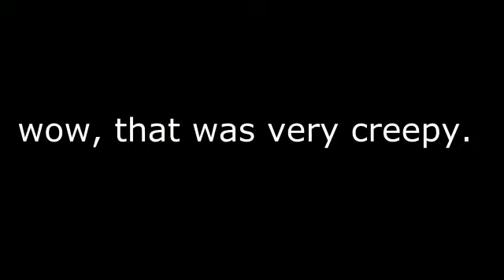YTP- Lady Gaga Educates Sexual-Dyslexic People (COLLAB ENTRY)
This is my collab entry to TheSillyPotato's Lady Gaga Collab.
I am so proud I had went through this and waited for another collab. :3
I was the first person to participate before Kian Tajada and BarakaxD (I almost freaked out.)
You will see the watermarked version on the collab.
Titles:
Lady Gaga wears a mask when rioting for juice (You And I)
Lady Gaga teaches Sexual Dyslexia (G.U.Y.)
Lady Gaga heads to the Teen Titans Tower with the Baby Boss (Venus)
Lady Gaga explains the feeling of a hard Play-Doh with Rihanna (Poker Face)
Lady Gaga is a pizza prostitute (Judas)
Lady Gaga smokes a joint with Jim Morrison (Stupid Love)